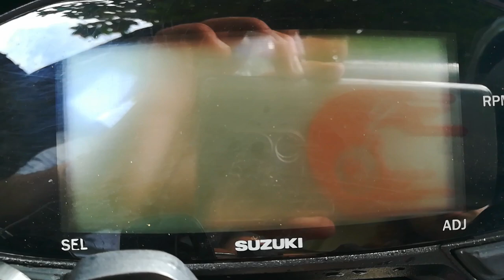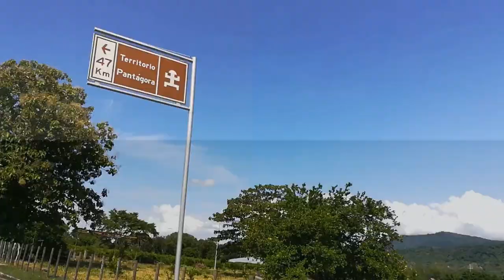La Dorada (Caldas) | Tour por el Rio Magdalena y mucho más. Ruta Libre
Esta vez el destino elegido fue La Dorada, Caldas. Un municipio con mucho para mostrar. Acompáñanos a ver como estuvo esta maravillosa aventura!